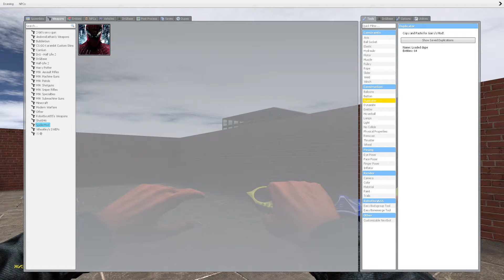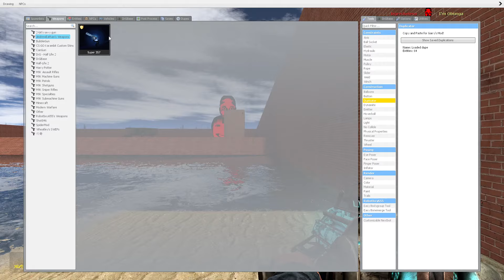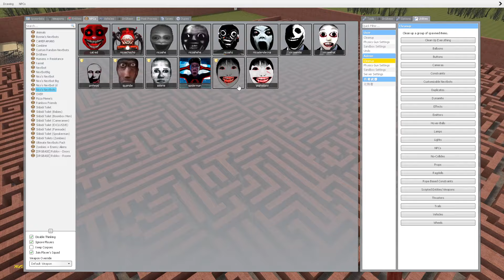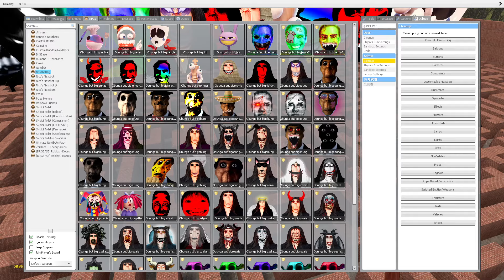NEW NICO'S OBUNGA FAMILY and JOSH HUTCHERSON and NIGHTMARE NICO in MAZE!! Nextbot - Garry's Mod! #72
👘 Garry's Mod